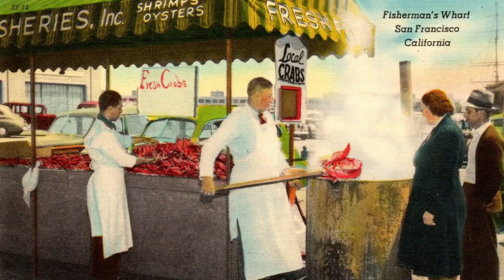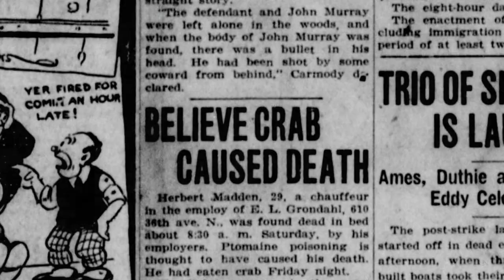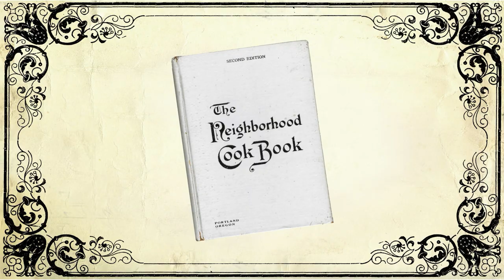Who Invented Crab Louis? | Mossback's Northwest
A signature West Coast dish, many restaurateurs claim the invention of Crab Louis.